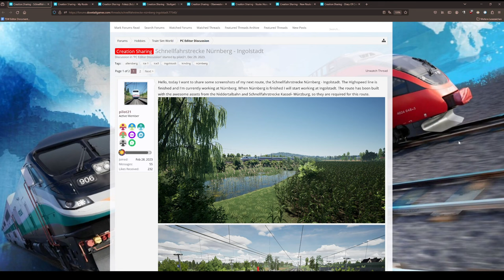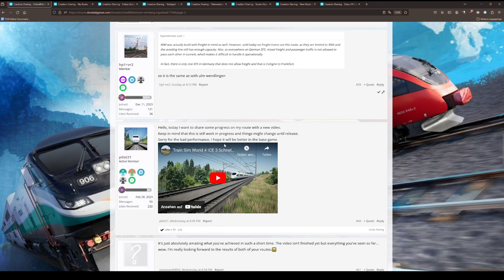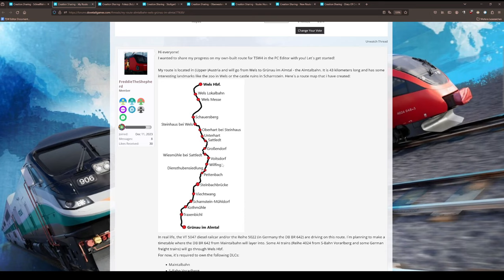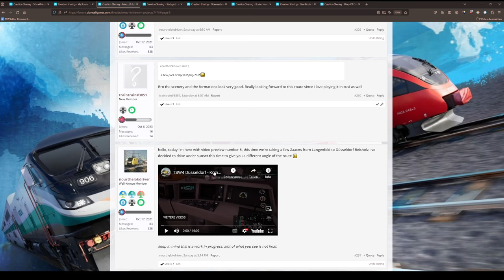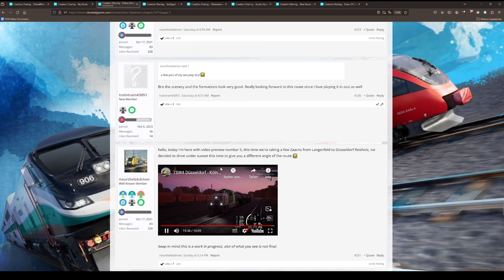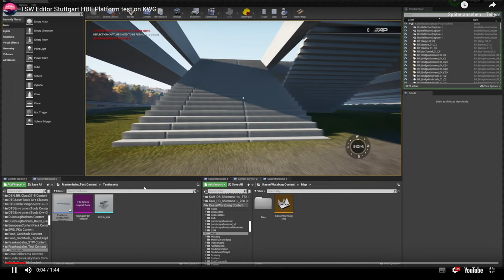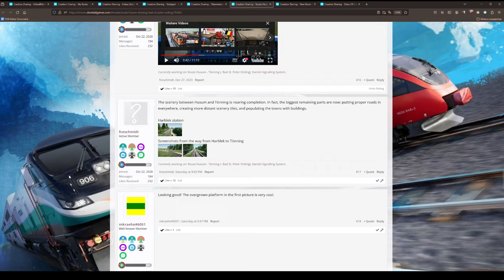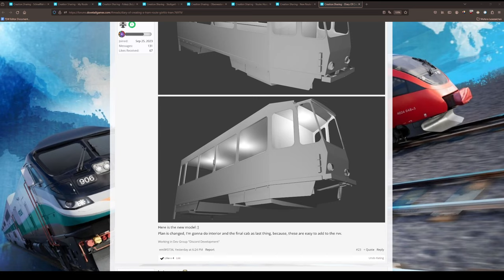SFS Nürnberg-Ingolstadt, Genfer See & Husum-News | Community Projekte #5 | TSW 4 Editor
In dieser Videoreihe halte ich euch auf dem Laufenden bezüglich Projekten aus der Community!

Du suchst TSW-Editor-Tutorials?

Transparenz:
1. Stellt mir DTG DLCs zu Verfügung?

2. Werde ich dafür bezahlt, Werbung zu machen?

3. Bin ich gezwungen, Werbung zu machen?

4. Ist meine Meinung über DLCs noch objektiv?

2ZK4fUqv8CJFukjSVQJ2iIMXmKPW4w/edit